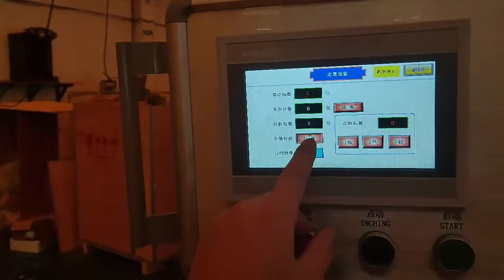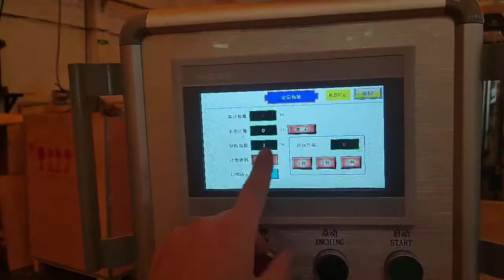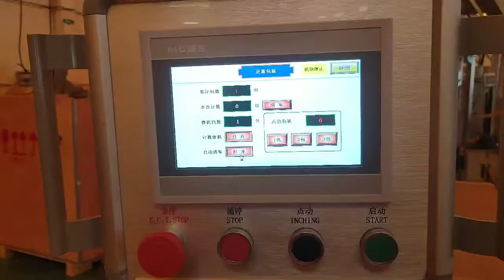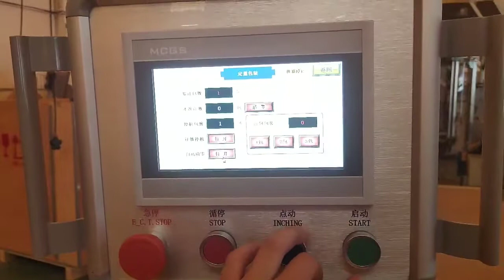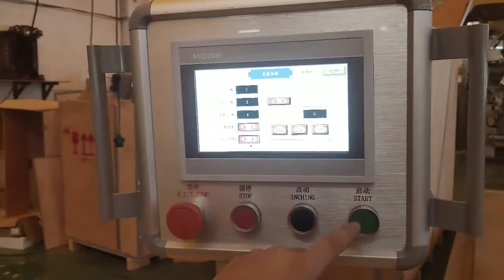Operating tutorial for mask packaging machine with counting conveyor